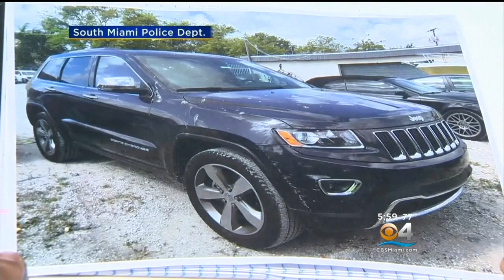Exclusive: Off-Duty Officer Interrupts Car Burglary Suspects In The Act